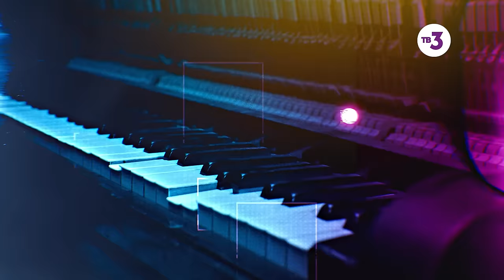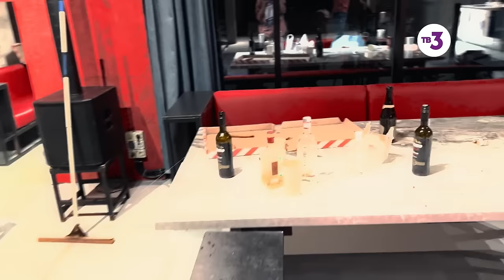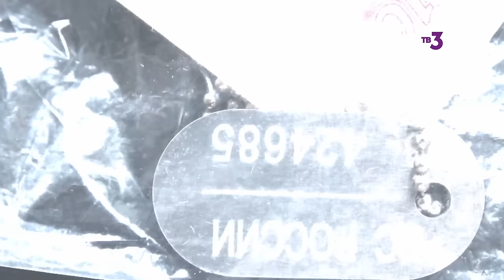Ивент-хаус | Охотники за привидениями, 1 выпуск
Ведущие программы, Павел Ярыгин и Софья Игнатова, привлекая профессиональных, практикующих экстрасенсов, расследуют случаи паранормальных аномалий, происходящих в жизни обычных людей.